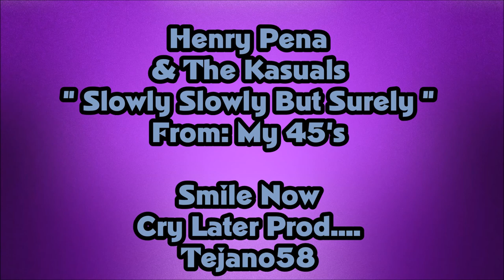Henry Pena & The Kasuals....Slowly Slowly But Surely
From: My 45's. '17